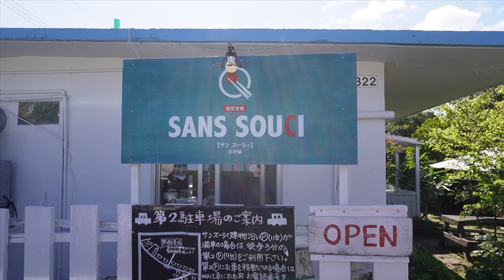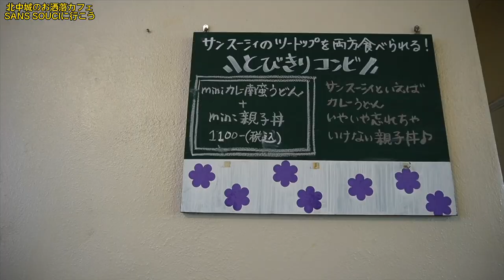【最強カフェ】京ごはんと和スイーツを味わう北中城のcafeでランチVlog😋🍴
概要欄まで読んで頂きありがとうございます！！
是非コメントの際は「😋🍴」の絵文字をつけて頂けると、「見て貰えた」とたちゃなるはハッピーになります(ฅ'ω'ฅ)✊🏻❤️‍🔥

【VlogオリジナルTシャツの購入はこちらから】

また、沖縄を拠点にカップルで音楽活動もしています！こちらも見てくれると嬉しいです！⋆͛‪‪❤︎‬⋆͛